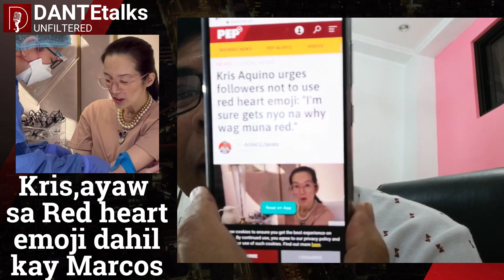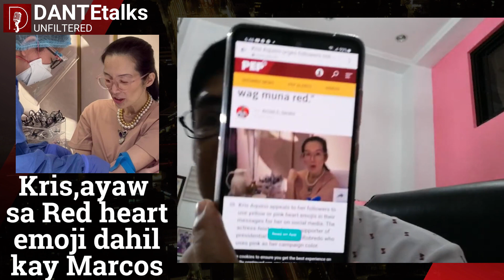Kris, Ayaw sa Red Heart Dahil kay Marcos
For Orders